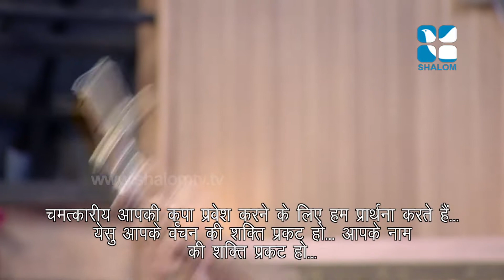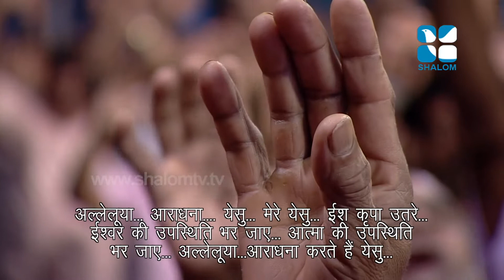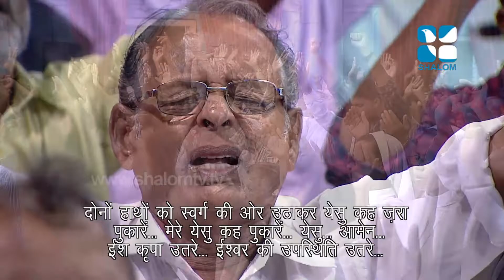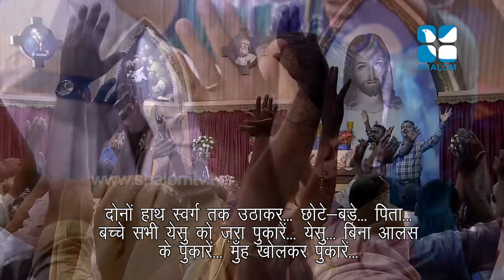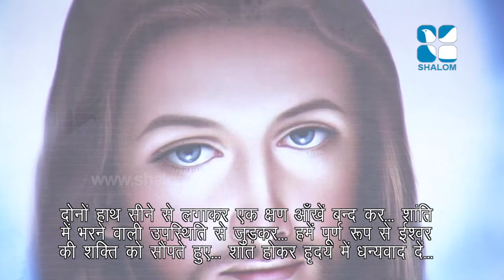December 06,2019 NightVigil part:02 Praise & Worship Jinoby & Babu Nirppel